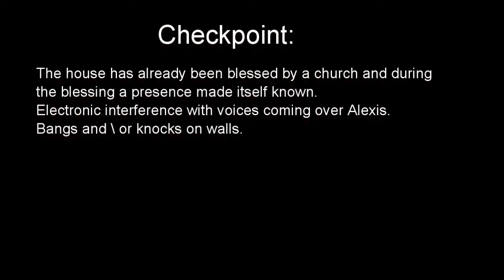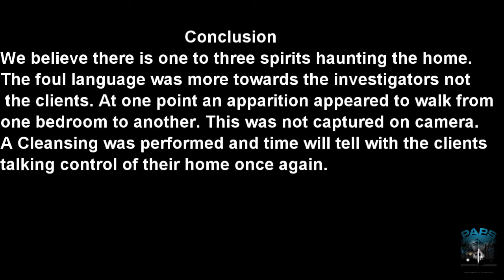Home Case MAMGA043022 Phoenix Arizona Paranormal Society(PAPS)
PAPS encounters multiple spirits in this home and find evidence for the owner.